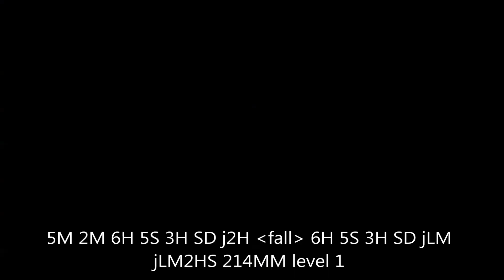Cooler Combo Routes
THESE ARE NOT OPTIMAL DAMAGE-WISE. They're just ideas of how Cooler's combo routes can go in patch 1.15

Notations and stats:
1: 5M 2M 6H 3H SD jLM jLMS 214MM
Solo, 1 bar, 4805 damage (midscreen)
2: 5M 2M 6H 3H SD jM jMH [assist] jM j2H SD jLM jLMS j214MM level 1
1 assist, 1 bar, 5827 damage (midscreen)
3: 5M 2M 6H 5S 3H SD j2H [fall] 6H 5S 3H SD jLM jLM2HS 214MM level 1
Solo, 1 bar, 5712 damage (corner)
4: 5M 2M 6H 5S 3H SD j2H [fall] 6H 5S 5H SD jLM jLMS 214MM level 1
Solo, 1 bar, 5742 damage (corner)
5: 5M 2M 6H 5S 3H SD jLM jLM2H j236M
Solo, meterless, 4235 damage + oki(corner)
6: 5M 2M 6H 5S 3H SD jLM jLLL [assist] jLM jLM2H j236M
1 assist, meterless, 4862 damage + oki (corner)
7: 5M 2M 6H 5S 3H SD jM jMH [assist] jM2H SD jLM jLM2HS 214MM level 1
1 assist, 1 bar, 5951 damage (corner)